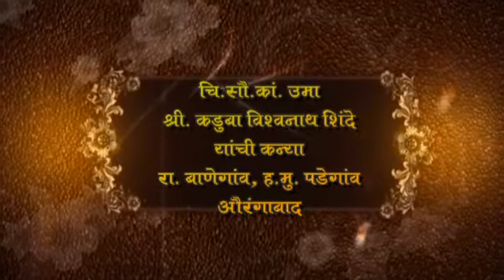Aditya Weds Uma Wedding Invitation 23/6/2018